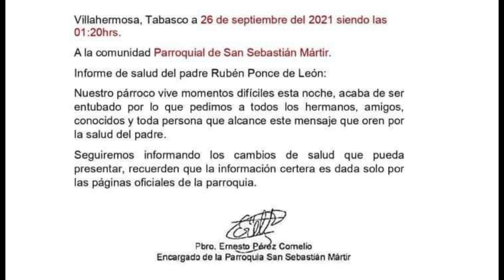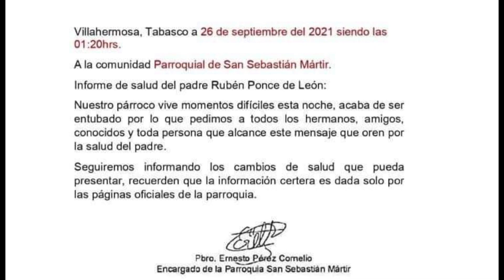NoticiasTVT 🟣|Debido a su delicada salud, el sacerdote Rubén Ponce de León tuvo que ser intubado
NoticiasTVT 🟣|Debido a su delicada condición de salud, el sacerdote Rubén Ponce de León tuvo que ser intubado, con la esperanza de su pronta recuperación, así lo dio a conocer la Diócesis de Tabasco.